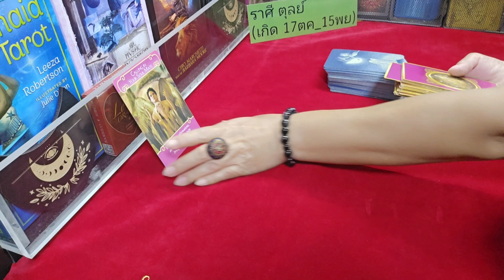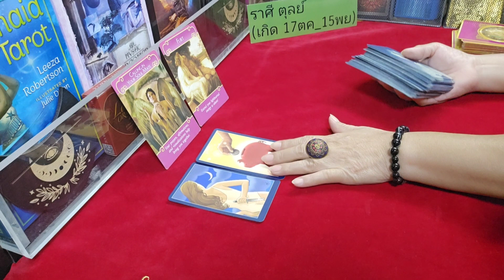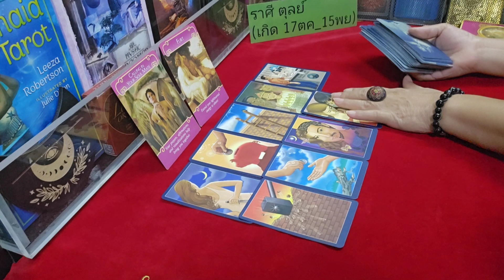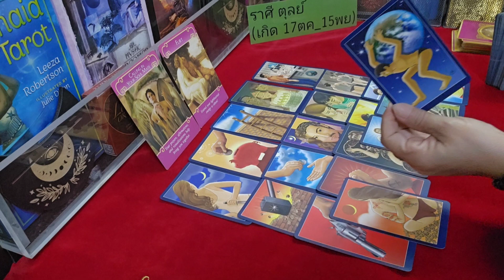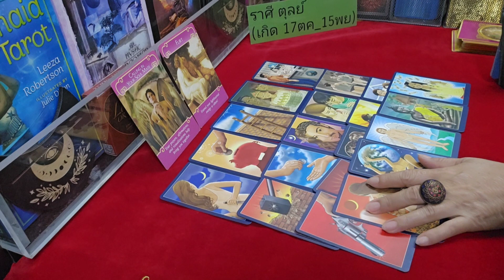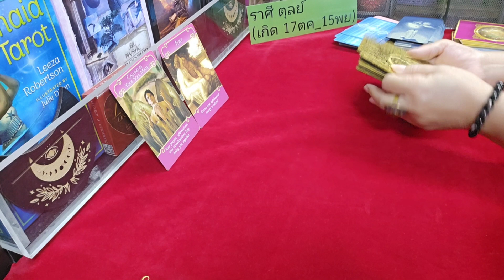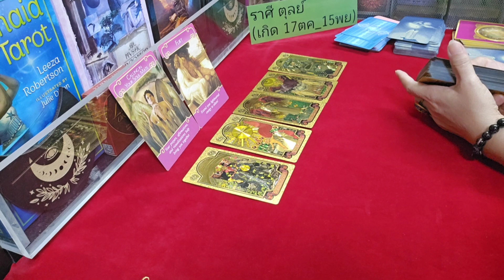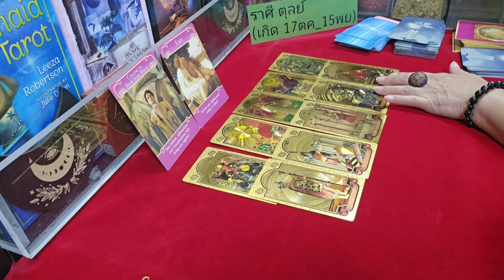ดวงความรัก💕ราศีตุลย์♎เขายังรักคุณ(16สค.-31สค.2566)